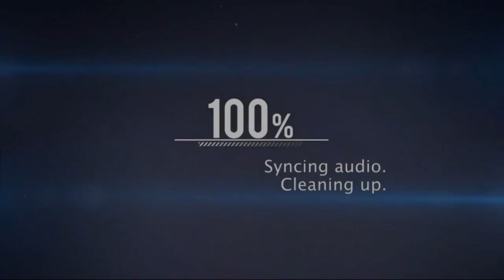Increíble Nueva Funcion Para El Minecraft Pe 0.17.0/1.0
¡¡IMPORTANTE!!! usar Audífonos O Poner Mucha Atención Ya Que En Este Video hablo Con Una Voz Muy Baja

♥GamerTag (Minecraft),: AngelitoXD2
★★Comenta Cualquier Duda Que Tengas
★★Mis Metas
»»250 Suscriptores  √♥
»»500 Suscriptores **(Ya Casi)**
»»1000 Suscriptores
»»1500 Suscriptores
»»2000 Suscriptores
»»2500 Suscriptores
»»3000 Suscriptores
»«3500 Suscriptores
»»4000 Suscriptores
»»4500 Suscriptores
»»5000 Suscriptores

★★★★★★★★Videos Sugeridos★★★★★★★★

★★★★★★PREGUNTAS FRECUENTES★★★★★★

1-: Cuantoos Años Tienes?? R= Tengo 15 Años
3-:
4-:
5-: